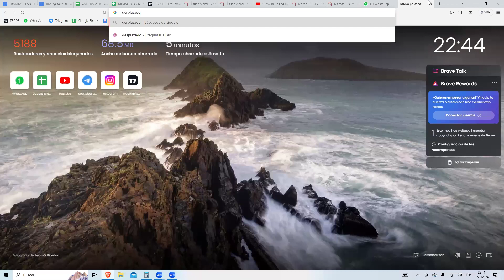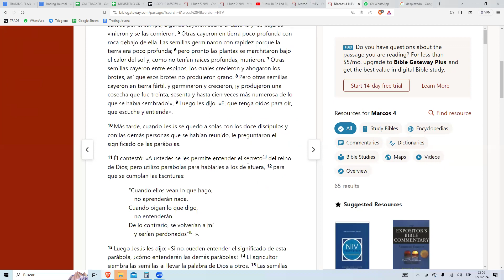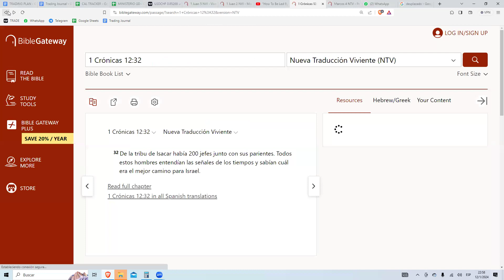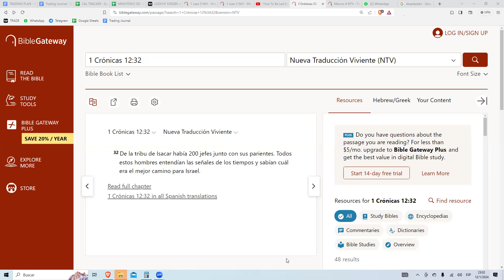FRUTO ABUNDANTE 2